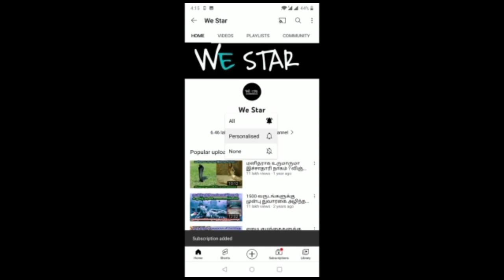அடுத்த 30 நாள்... இது நடந்தே தீரும்! கடக ராசிக்கு நடக்கப்போவது இதுதான்? 100% துல்லிய ஜோதிட கணிப்பு